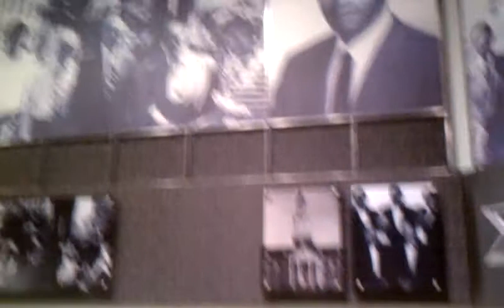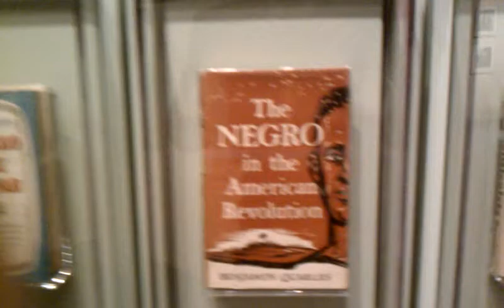Slavery & Liberty Black Patriots of the American Revolution 2011